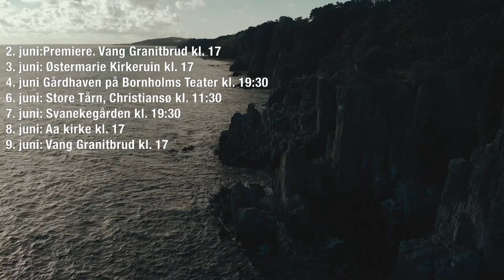Echoes off cliffs - trailer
Trailer from upcoming concert series on Bornholm on 2-9. June 2021 in rural surroundings.

Performer: Bjarke Mogensen
Composer: Martin Lohse
Sound engineer: Jesper Andersen
Video: Nikolaj Lund